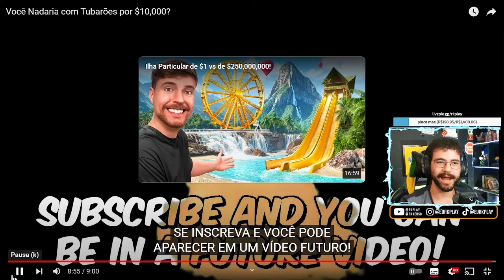Você Nadaria com Tubarões por $10,000? - Rk play reage a MRBeast